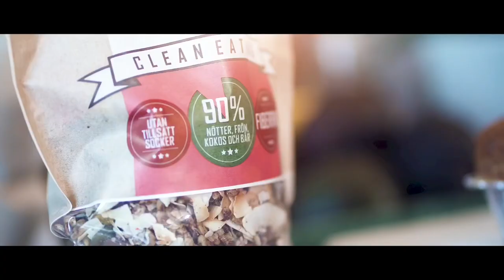Ditt nya hälsosamma liv